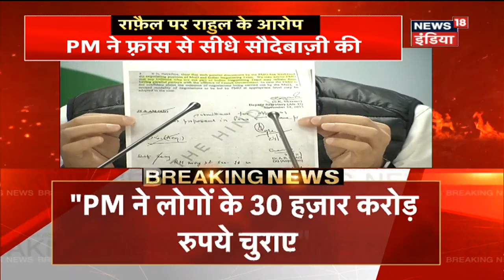Rafale Deal Truth | Rahul बोले, सच सामने आया, 'मोदी ने 30 हजार करोड़ चुराए और अनिल अंबानी को दिए'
Rafale Deal | Rahul बोले, आख़िर सच सामने आया, 'मोदी ने 30 हजार करोड़ रुपए चुराए और अनिल अंबानी को दिए'.

News18 India is one of the leading YouTube News channels which delivers Indian and international news live 24x7 in Hindi. A news package platform where you can find not only breaking news and news headlines but also exclusive interviews, series, mythological stories and factual stories.